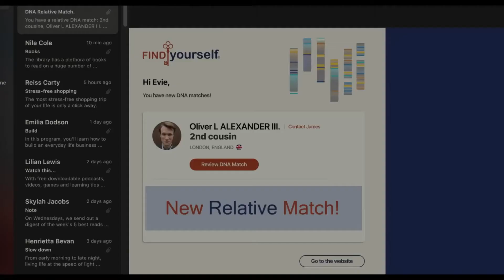The Invitation (2022) Movie Review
Under Construction

Under Construction